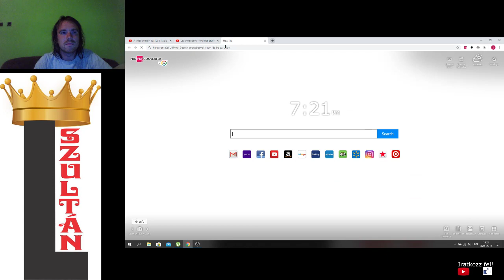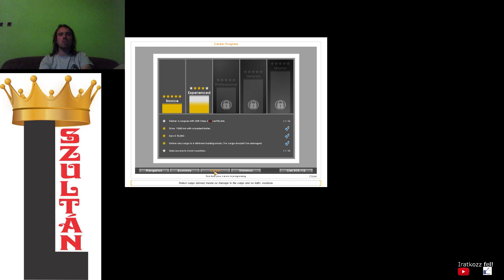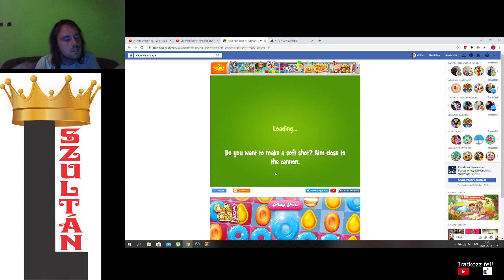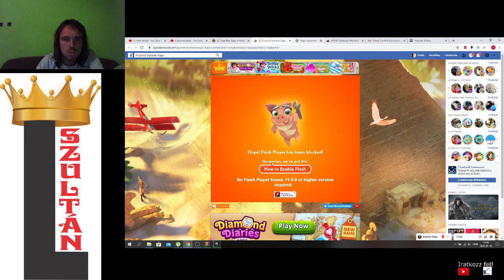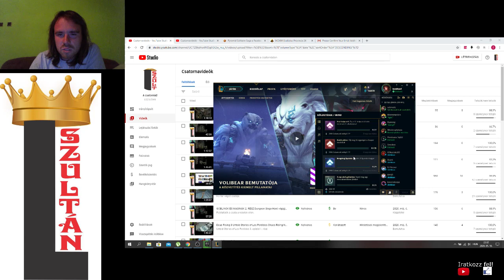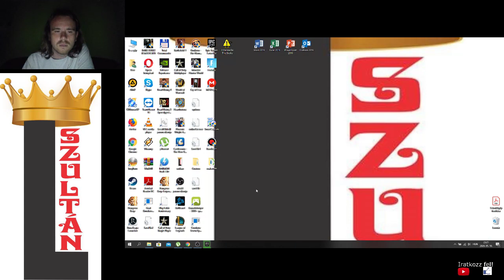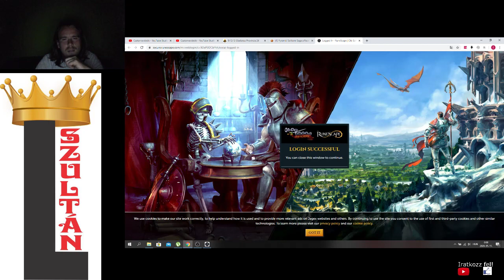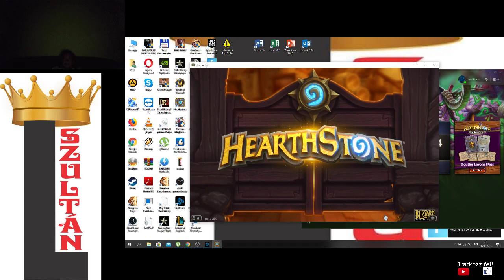JE9: Gladiatus EuTruckSim WordBlitz 2 faceb Saga LoL Fortnite Runescape Hearthstone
Gladiatus level 99
Euro Truck Simulator experienced 3 stars
Word Blitz 1 győzelem
Papa Pear Saga level 41-50
Pyramid Solitaire Saga level 41-46
League of Legends Miss Fortune PvP
Fortnite Battle Royal
Runescape Lumbridge Catacombs
Hearthstone